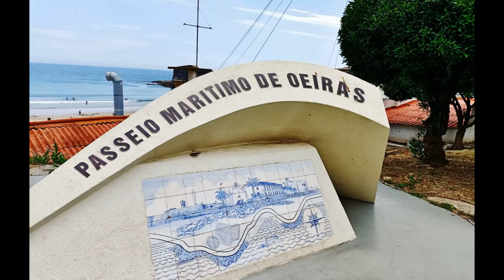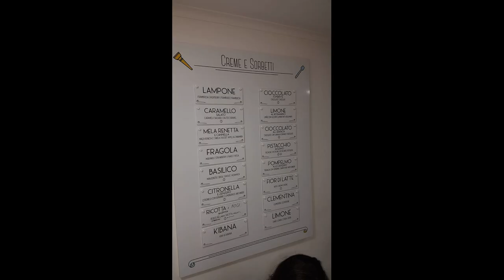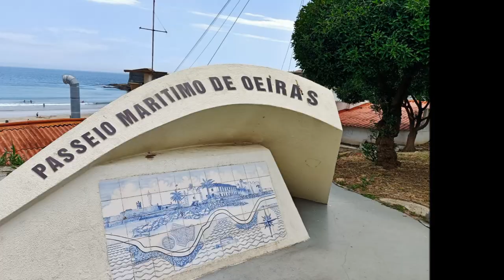Oeiras - Strandpromenade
Der erste Spaziergang entlang der Strandpromenade in Oeiras, einem Vorort von Lissabon. Ein weitläufiger Ort in alle Richtungen und mit etlichen Höhenunterschieden. Heute genießen wir erst einmal das Areal am Meer.

Very first walk along the seaside in Oeiras, not far away from Lisboa. A large area stretching into all directions and up and downhill. Today we shall  "inspect" the area along the sea. Subtitles in English - yes.